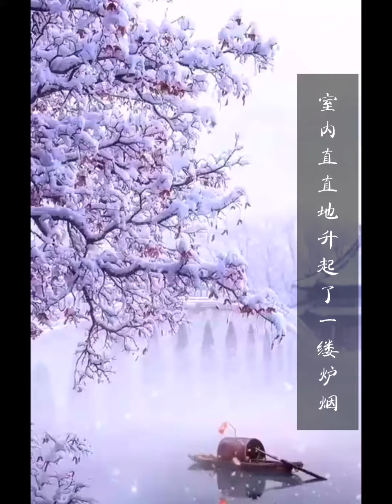《词·菩萨蛮》归鸿声断残云碧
归鸿声断残云碧，背窗雪落炉烟直。
烛底凤钗明，钗头人胜轻。
角声催晓漏，曙色回牛斗。
春意看花难，西风留旧寒。